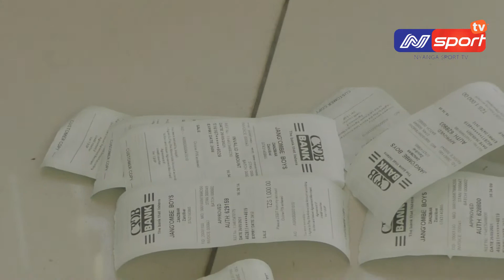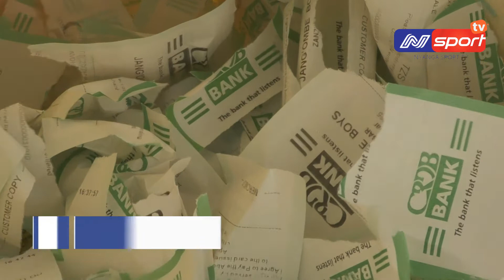MFUMO WA TICKET ZA ELECTRONIC WATUMIWA RASMI NA J BOYS | ZINAZIBITI MAPATO | MFUMO RAHISI |TFF